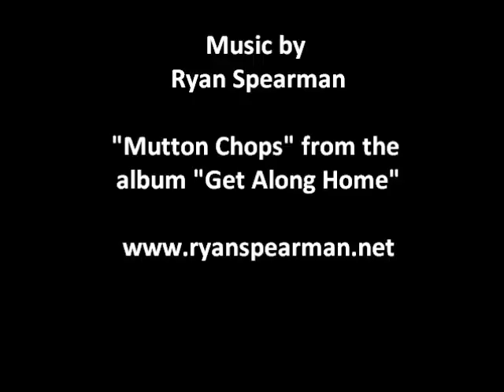Painting Palo Duro Canyon with Scott Melby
Outdoor painting by Scott Melby, with informative captions and music by bluegrass/folk legend, Ryan Spearman.